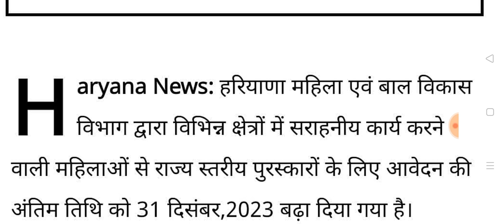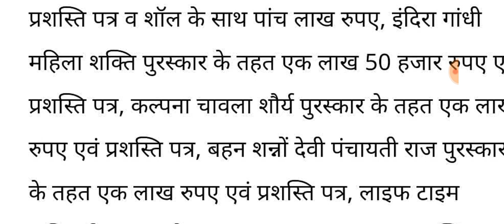2024 पर नया फिल्म सनी में पेंशन बढ़ोतरी का कर दिया एलान जून महीने से 5100 देने का आदेश जारी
2024 पर नया फिल्म सनी में पेंशन बढ़ोतरी का कर दिया एलान जून महीने से 5100 देने का आदेश जारी